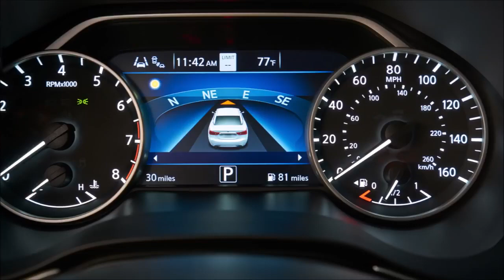2019 Model Yeni Nissan Maxima - İlk İzlenim.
2019 Nissan Maxima - İlk İzlenim.

Makyajlı 2019 Nissan Maxima Özellikleri ile Tanıtıldı

Nissan’ın D premium sınıfta satışa sunduğu Maxima modeli makyajlandı. Sekizinci nesliyle yollarda olan bu araç küçük değişimler yaşayarak 2019 Nissan Maxima olarak lanse edildi. Buyurun detaylara geçelim.

Makyajlı 2019 Nissan Maxima Özellikleri

Nissan Maxima, 1981 yılında G910 kodlu kasası ile yollara çıktı. İzleyen yıllarda araç kasa değişerek yoluna devam etti. Ülkemizde ise dördüncü ve beşinci neslin modelleri az da olsa bulunmaktadır. En son olarak sekizinci nesil Maxima ise 2015 yılında A36 kodlu versiyonuyla lanse edildi. Aradan geçen 3 yıldan sonra makyajlı 2019 Nissan Maxima tanıtıldı.

Makyajlı 2019 Nissan Maxima Teknik Özellikleri

Araçtaki değişimlere baktığımızda dışta far yapısı değişip ledli yüze kavuşmuş, ön tampon değişmiş, stop grubuna siyah hatlar uygulanıp ledli hale getirilmiş ve tamponun yenilenmesiyle birlikte arka difüzör ve yeni egzoz çıkışları eklenmiş.

Yaşam alanına geldiğimizde ise kayda değer yenilikler görünmüyor. Kaputun altında ise 3.5 litrelik VQ35DE kodlu V6 atmosferik benzinli motor aynen kullanılmaya devam ediyor ve 300 beygir 354 nm tork güç üretiyor.

Makyajlı 2019 Nissan Maxima Donanımları

Makyajlı 2019 Nissan Maxima donanımlarına baktığımızda ise ABD pazarı için S, SV, SL, SR ve Platinum adlı 5 farklı seçenekle sunulacak. 19 inçlik jantlar, led farlar, ısıtmalı ön ve arka koltuklar, panoramik sunroof, deri koltuklar, geliştirilmiş navigasyon sistemi, trafik işaretlerini algılama asistanı, adaptif hız sabitleyici, uzun far asistanı, arka çapraz trafik uyarı sistemi gibi özellikle bu araçta sunuluyor.

2019 Nissan Maxima ülkemizde güncel versiyonu satışta olmadığı için Türkiye yollarına çıkması söz konusu değil. Önümüzdeki aydan itibaren ABD’de satışa sunulacak. Fiyatı ise henüz netleşmedi.